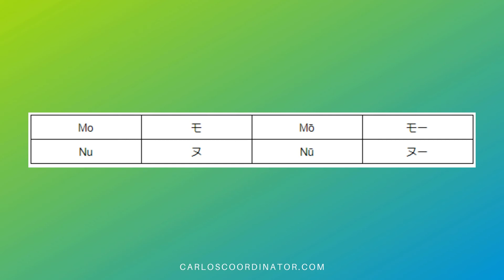Katakana (12) - Japonés desde cero (sílabas largas)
Aprende a escribir en japonés con esta serie de vídeos: Japonés desde cero. En este vídeo veremos cómo escribir los caracteres largos, como "kā" o "mē", en katakana.